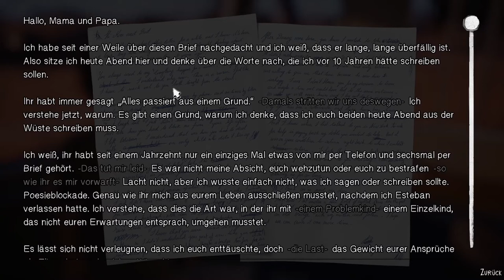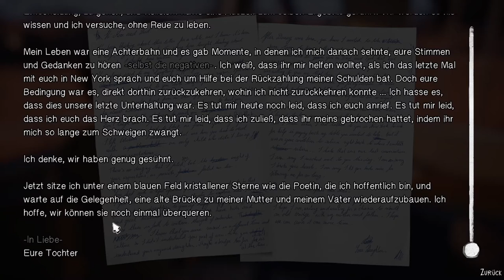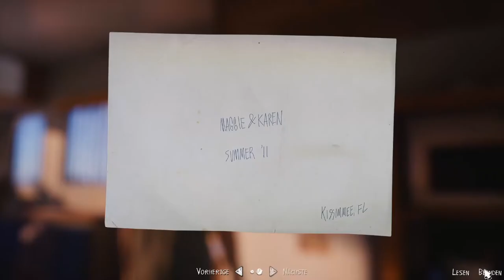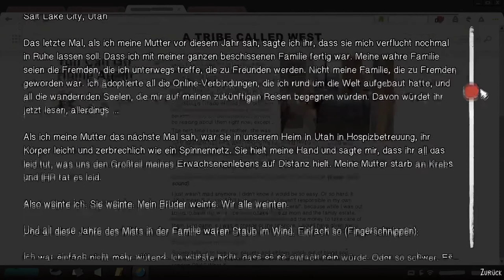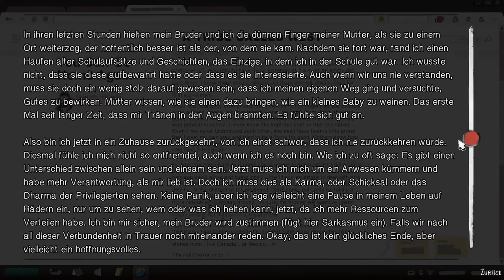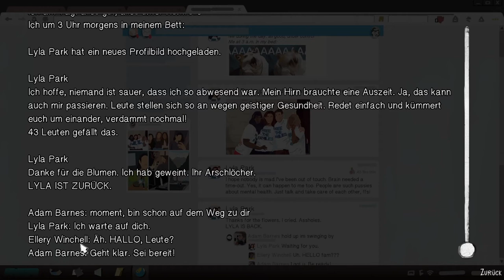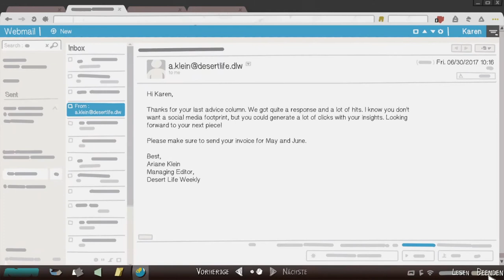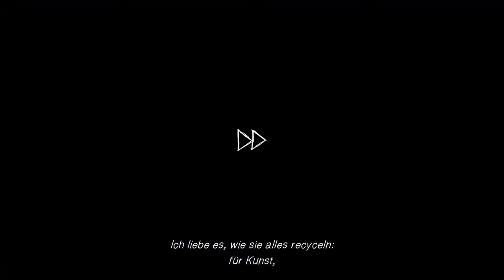LIFE IS STRANGE 2 #30 * Away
Life is Strange 2 Part 30 Away